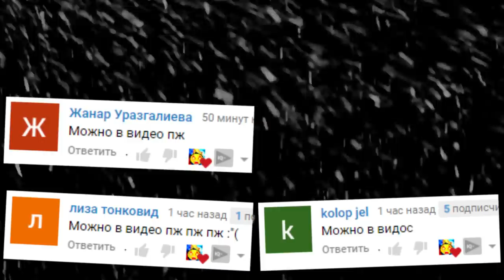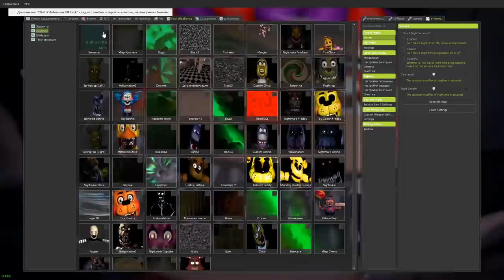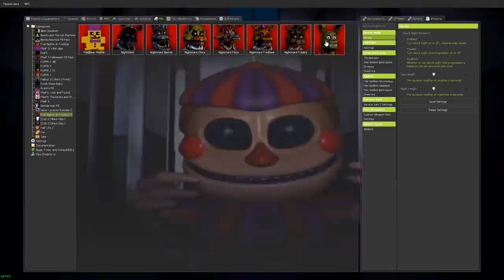АНИМАТРОНИКИ ИСПУГАЛИСЬ ОХРАННИКА FNAF COOP ГАРРИС МОД ► Garry's Mod